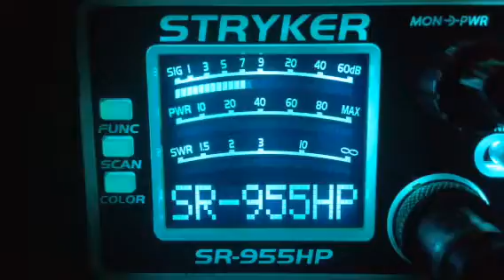Dirt Dobber-Sc,1961-Nc,Spark Plug-Fl,904-Fl,Hammer Slammer-Ga,122-Me,617-Sc,44-Ga,Big Alligator-Nc,